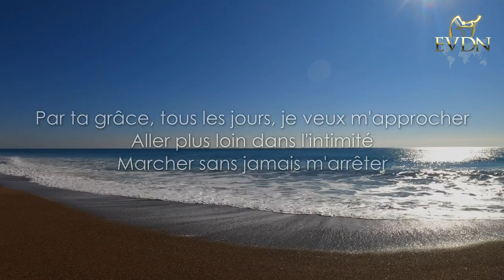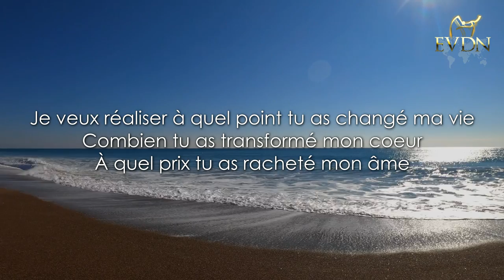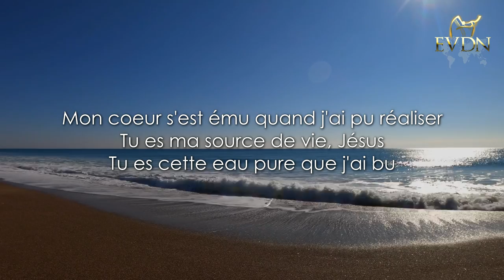🎵🎶 Je veux réaliser